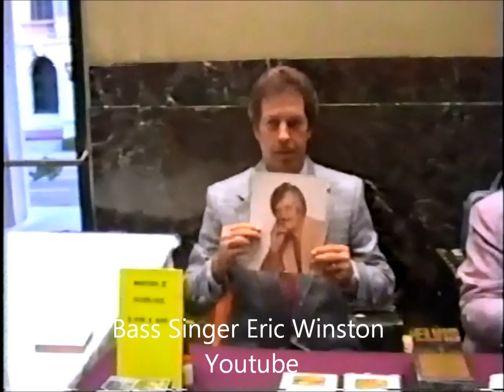JD Sumner and The Stamps Little Rock Jack Toney and Ed Hill at the Product Table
JD sumner and The Stamps 1989 Robinson auditorium lobby with Jack Toney and Ed Hill. These were some great times and a fine group of men.